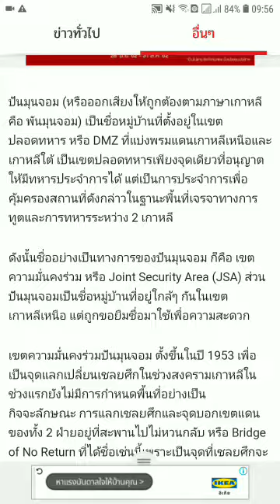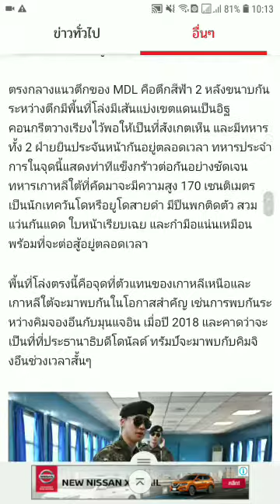ตามไปดู ปันมุนจอม จุดแบ่งเกาหลีเหนือและเกาหลีใต้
ล่าสุดประธานาธบดีโดนัล ทรัมป์ได้พบกับ คิมจองอึน ผู้นำสูงสุดของเกาหลีเหนือที่ DMZ ใกล้ๆหมู่บ้านปันมุนจอม มาตามหากันดีกว่าว่ามันอยู่ที่ไหนในโลก